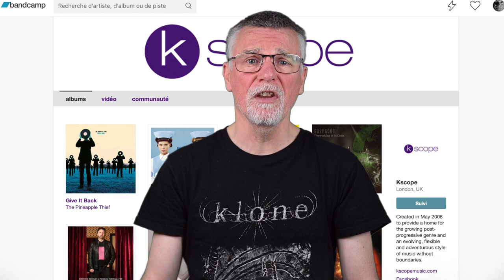Chroniques en Images : Envy Of None - Envy Of None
Il devrait y avoir tout ce que je déteste dans leur musique. Des titres très courts, des sons électroniques, une batterie minimaliste, pas d’instrumental sorti de ‘Western Sunset’ et pourtant Envy Of None est en passe de rejoindre mon top 2022. Ceci dit, il y a des relents floydiens ici où là et j’ai toujours aimé Massive Attack.